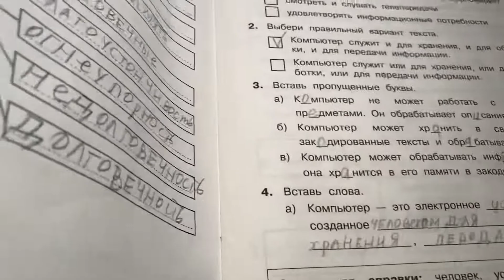Информатика/3 кл/Матвеева/РТ/часть 1/Носители информации/29.11.21